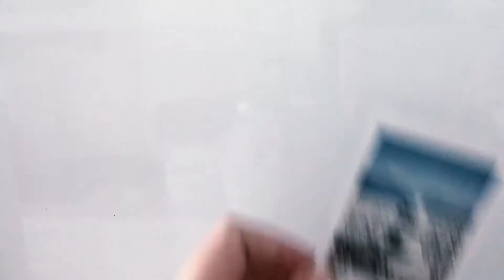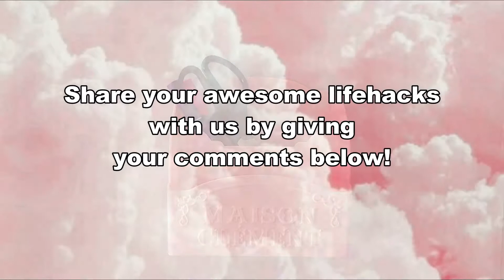5 DAISO LIFEHACKS WITH MAGNETS EP 8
We love Daiso & so do you! Explore these 5 Daiso lifehacks with magnets that make life easier at a super cheap cost! Which of these simple magnet life hacks is your favourite? Share with us in the comments below.

❤ Thank you so much for supporting my channel! Click that thumbs up 👍🏻 button if you enjoyed this video! XO!
❤ I N S T A G R A M  :  milleexquis
❤ T W I T T E R          : @milleexquis